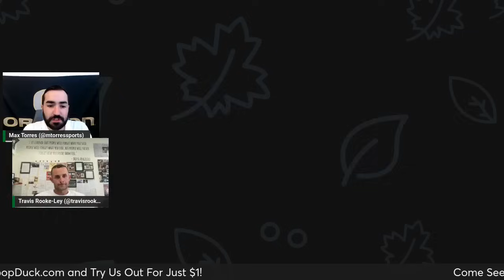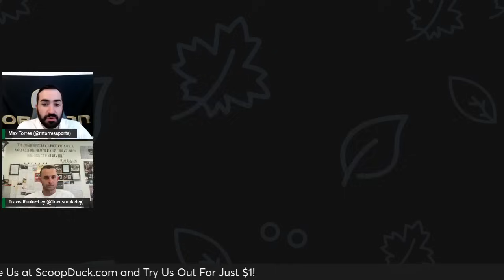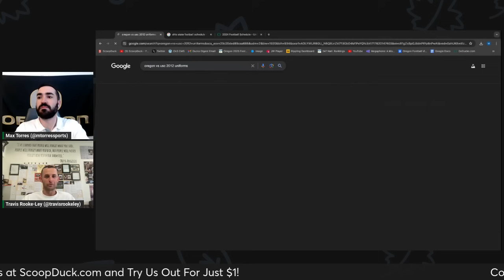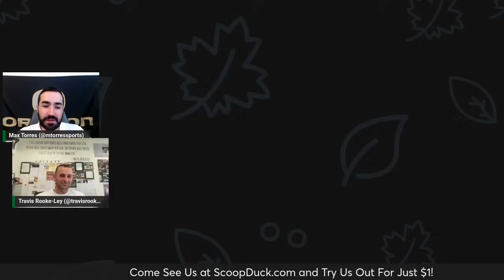Oregon Football + Recruiting Mailbag June 5, 2024 | Ducks Dish Podcast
Max Torres and Travis Rooke-Ley answer ScoopDuck subscriber and Twitter mailbag questions on Oregon Football and Recruiting. They start off with an update on offensive line recruiting in the 2025 class and touch on the Oregon vs. Ohio State matchup this season and much more!